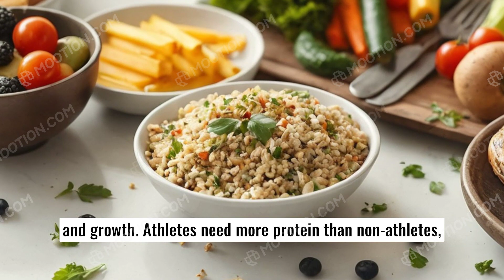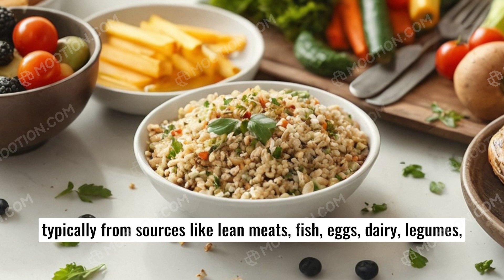Nutrition Essentials for Athletes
Are you an athlete looking to enhance your performance and speed up recovery? In this video, "Optimal Nutrition for Athletes: Key Points to Boost Performance and Recovery," we dive deep into the essential nutritional strategies tailored specifically for athletes. Discover how the right balance of macronutrients, hydration, and micronutrients can significantly impact your athletic performance.

We'll cover:
- The importance of carbohydrates for energy and endurance.
- How protein aids in muscle recovery and growth.
- The role of fats in long-term energy supply.
- Key vitamins and minerals that support optimal function.
- Hydration tips to keep you performing at your best.

Whether you're a seasoned athlete or just starting, understanding nutrition is crucial for achieving your goals. Don't miss these expert insights that can transform your training and recovery process!